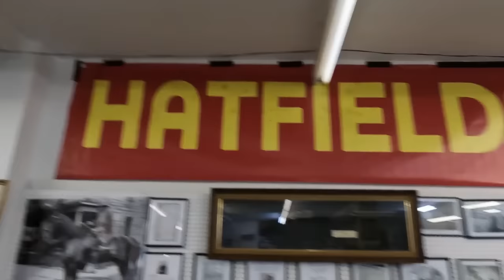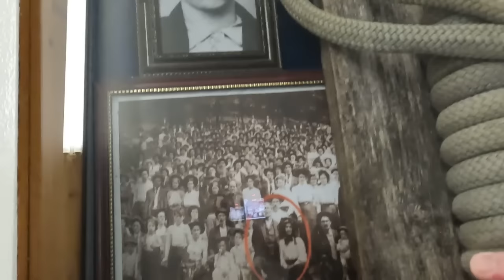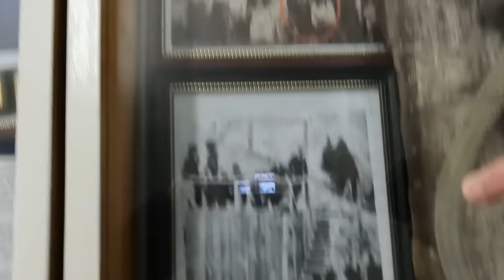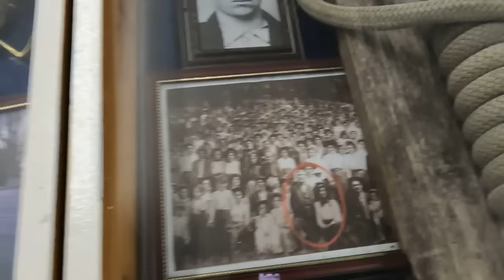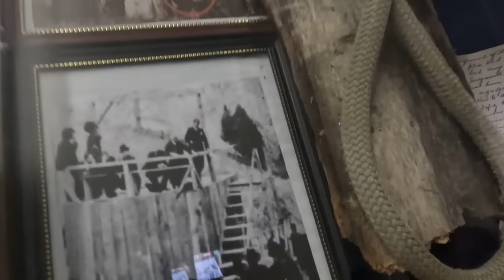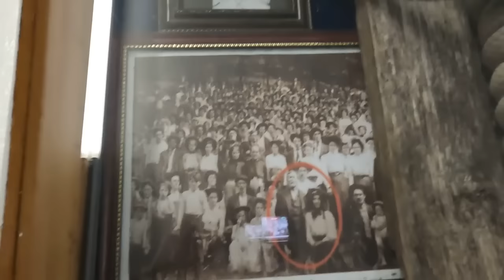Randall and Sarah McCoy at the hanging of Cotton Top